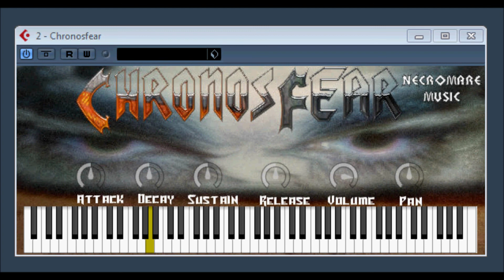ChronoFear by Necromare Music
A great mood setter for horror films and dark techno songs or...be creative.